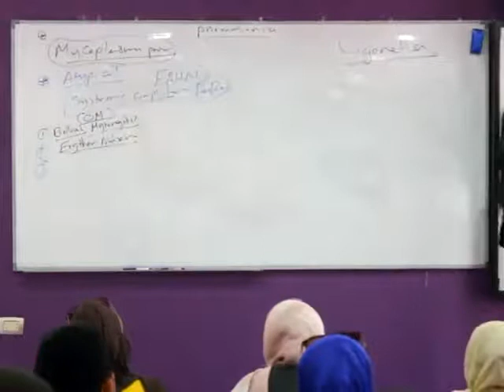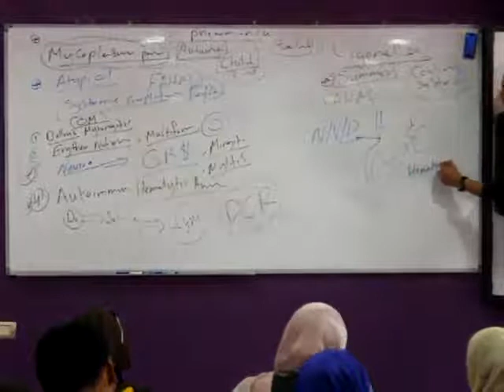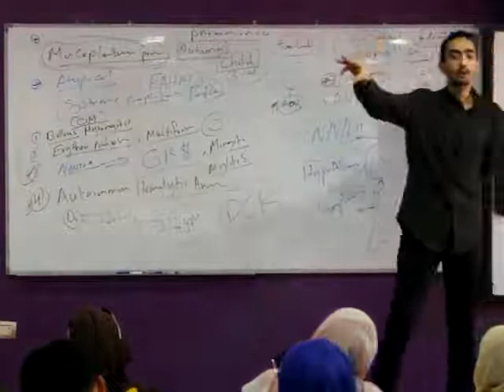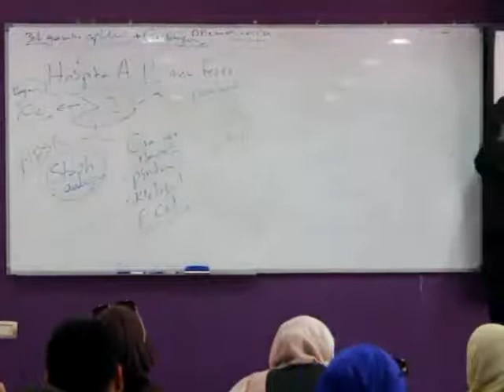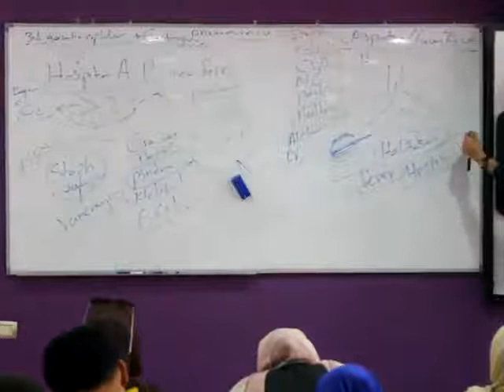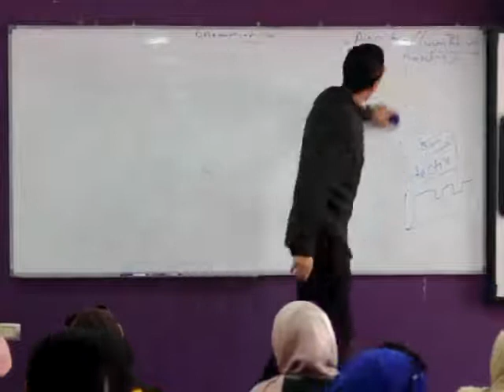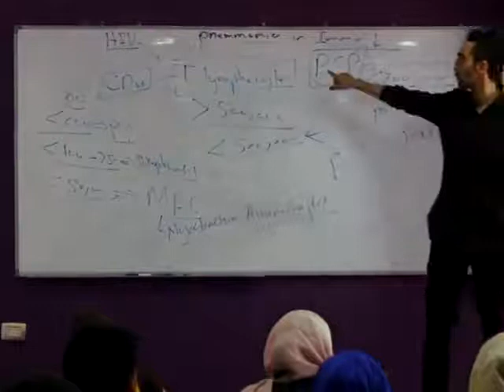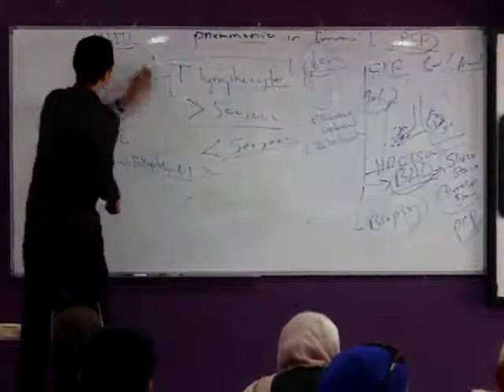Respiratory Pneumonia part 3